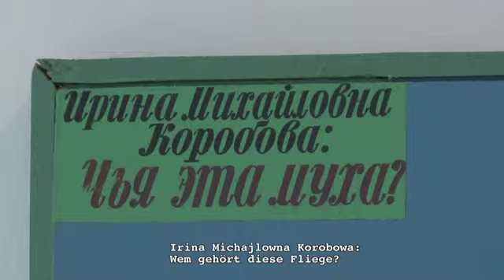Ilya Kabakov | Kunsthaus Zug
Während Paris Ilya Kabakov mit einer grossen Werkschau im Grand Palais feiert, versammelt das Kunsthaus Zug Werke aus Schweizer Sammlungen und erlaubt einen einzigartigen Blick auf das Werk des russischen Meisters.